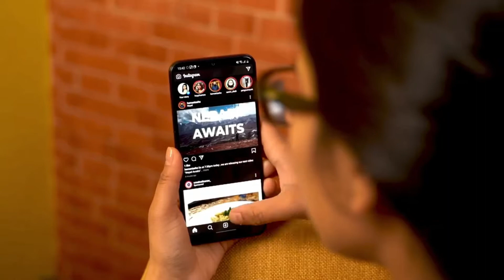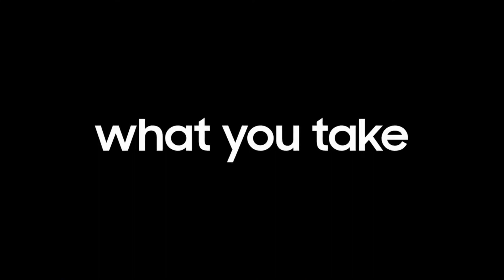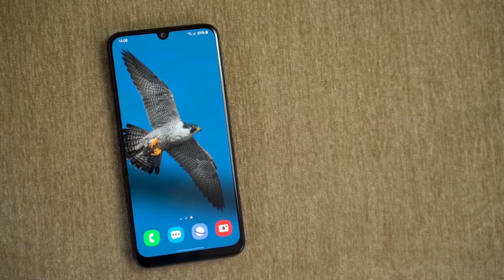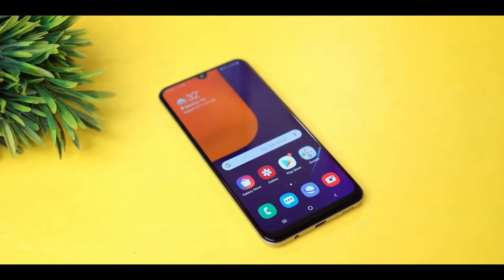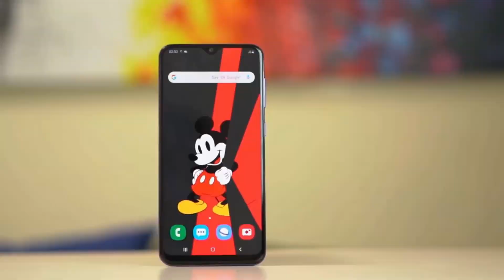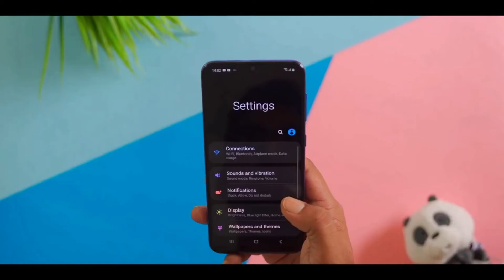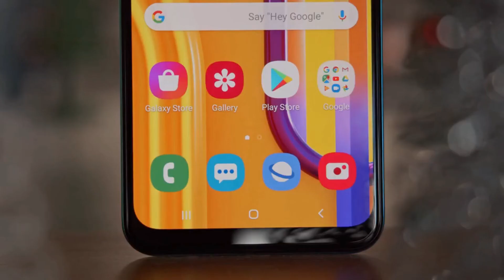Top 5 Best Samsung Mid-Range Phones | Best Samsung Phones Under 25000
samsung mid range smartphones 2020,

samsung mid range 5g phone,

samsung mid range gaming phone,

samsung mid range flagship,

samsung mid range vs flagship,

samsung mid range best phone 2020,

samsung mid range smartphone,

samsung mid range phones 2020

samsung a50